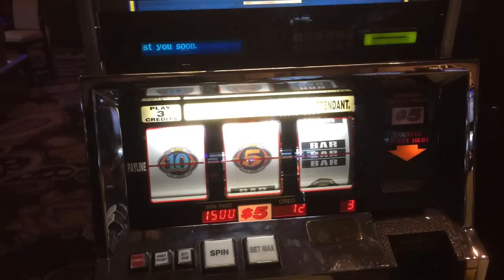2x 5x 10x Reel Slots HUGE HANDPAY JACKPOT $15 bet high limi